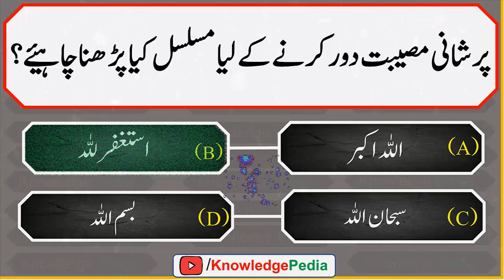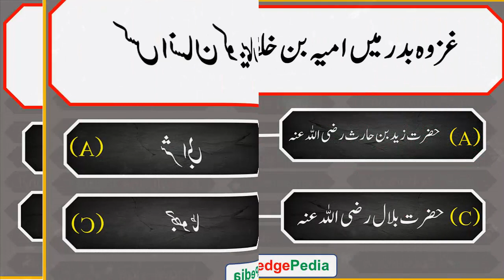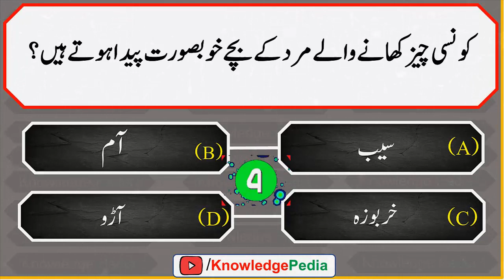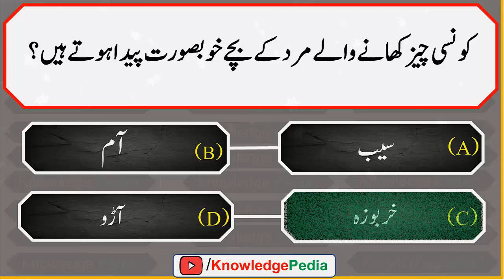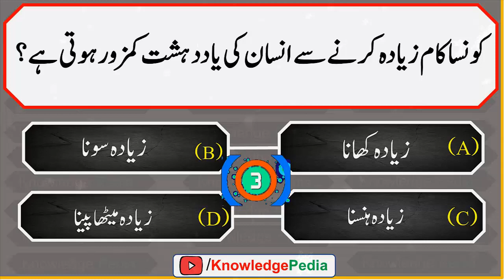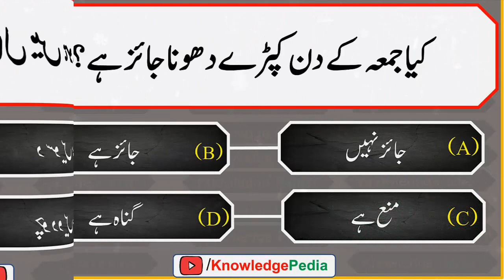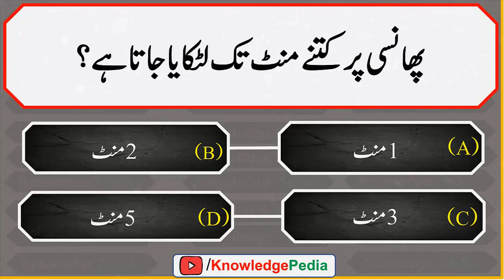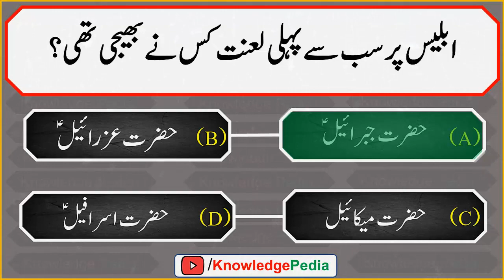Maloomati Islamic Paheliyan in Urdu/Hindi | Jawab | Islamic Knowledge| General Knowledge Quiz # 851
📺 Time Stamps

👉 01:00 - Introduction
👉 02:20- Islamic urdu sawal jawab
👉 03:10-  best islamic urdu Pahliyan
👉 04:30- Islamic urdu Paheliyan
👉 07:02- Most interesting video